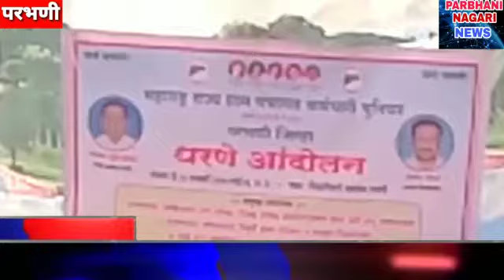महाराष्ट्र राज्य ग्रामपंचायत युनियंनच्या वतीने विविध मागण्यांसाठी धरणे आंदोलन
परभणी नगरी News